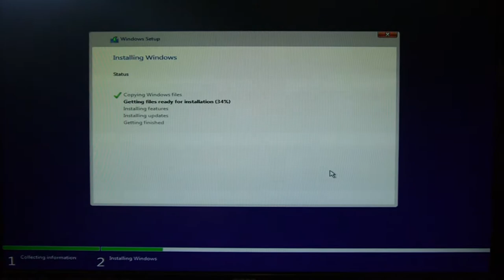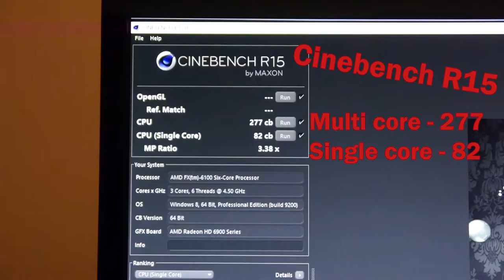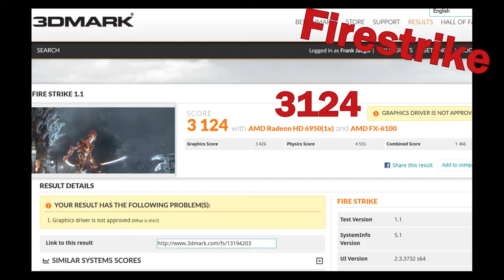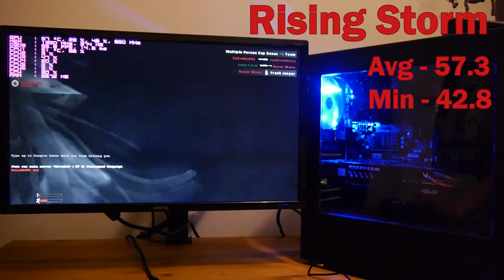Old School AMD Gaming PC for £170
Everyone is goings nuts over Ryzen CPUs, and this is just fanning the hate for the old FX series AMD CPUs. Here though, I take a step back and build an all AMD gaming PC from used parts for only £174 (thanks to some post Ryzen deals) to see if it is worth picking up these old processors, now you can pick them up super cheap.

The games tested are: GTA V, Total War Warhammer and Red Orchestra 2/Rising Storm Online.

-Tech Specs:
CPU – FX 6100
Motherboard – MSI 970A-G46
RAM – 8GB DDR3
GPU – ASUS Radeon HD 6950 2GB
Storage – 500Gb hard drive
Power Supply – Delta 600W Server PSU
Case – CiT Dark Star (aka the DIYPC DIY-BG01)

A £285 high-end used gaming PC (that is insanely better than this one for only £100ish more):

Intro and outro: Here We Go - Retrovision